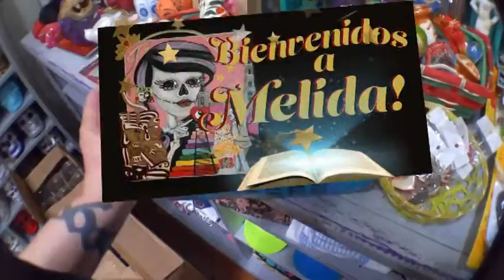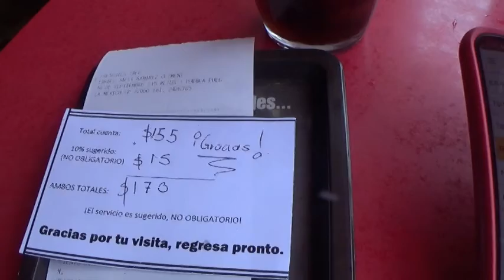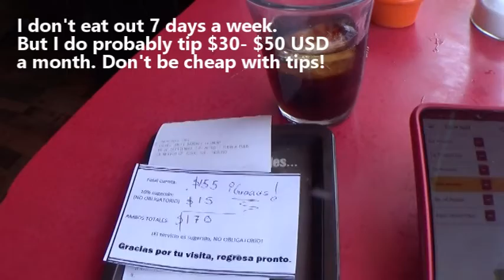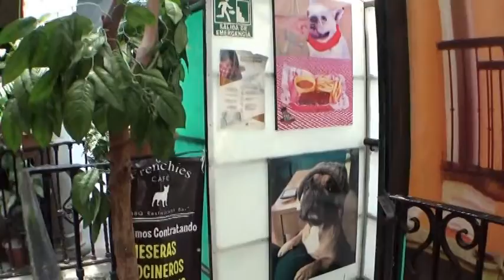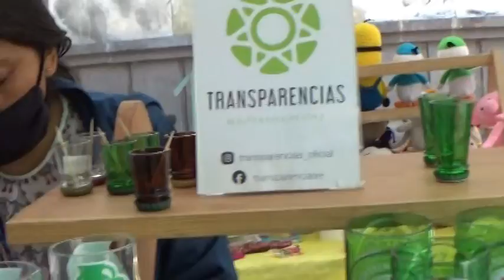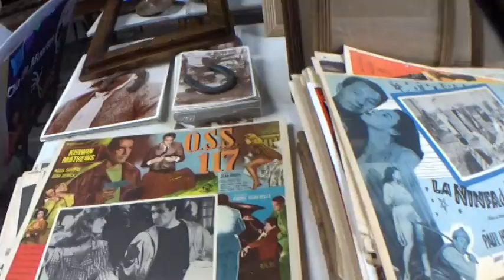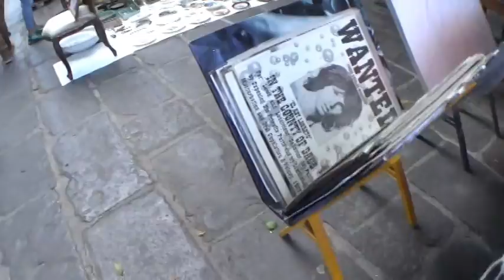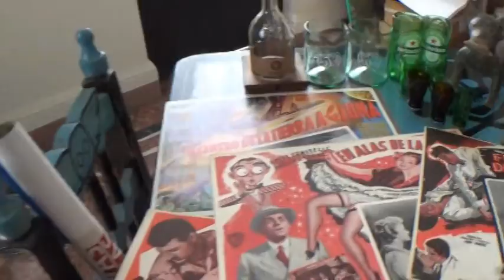Melida 167: Pet Friendly Café and Mercados in Puebla Mexico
I got up in the morning... once! No seriously... it's true and here's the proof! Merida and I spent a Sunday eating in a dog-friendly cafe right in front of the Cathedral in Puebla's gorgeous Zocalo and scouring the Mercados for treasures.

We recommend Frenchies Cafe if you are looking for a great place to eat with your dog in Puebla.